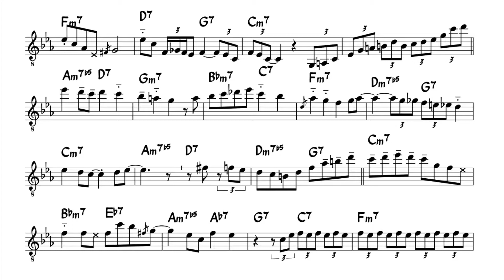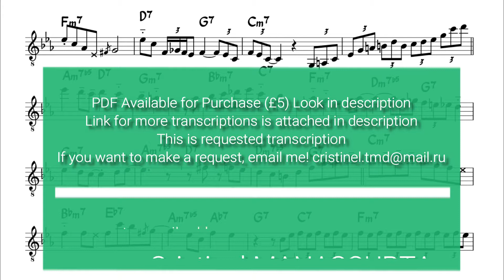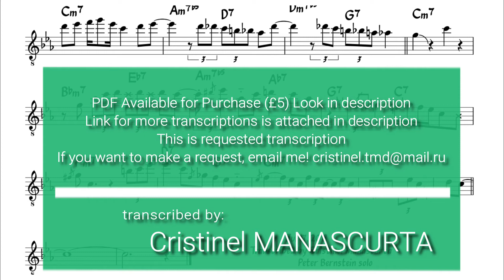Peter Bernstein - Chant (transcription)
400+ Jazz Transcriptions sorted by

Source: CD ”Brain Dance”
Peter Bernstein , Eric Alexander, Steve Davis, Billy Drummond, Larry Goldings